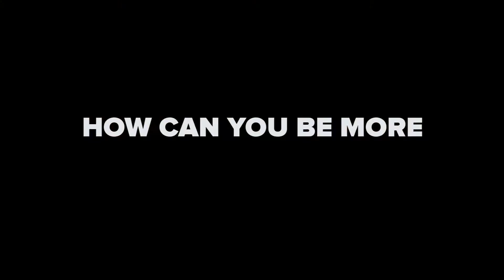LEA Reply SCE Suite: Business Benefits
For every supply chain need, big or small, LEA Reply™ has you covered.
Discover LEA Reply™ (Logistics Execution Architecture), our latest evolution of logistics software: a digital platform for efficient, agile and connected supply chains.  A suite of business microservices for inventory, warehousing, distribution, delivery, point-of-sales activities and end-to-end visibility.
Watch the video to find out why LEA Reply is the best solution for your supply chain needs.